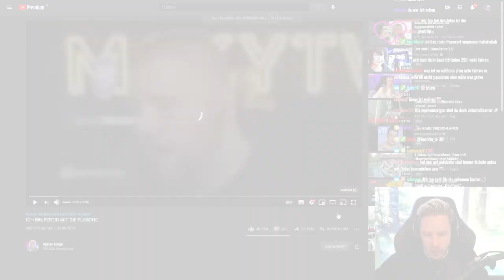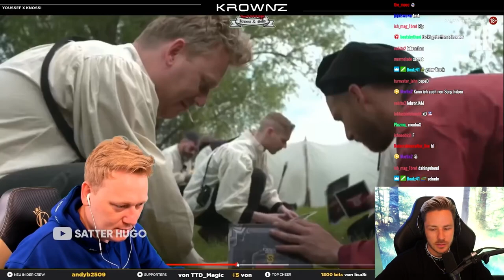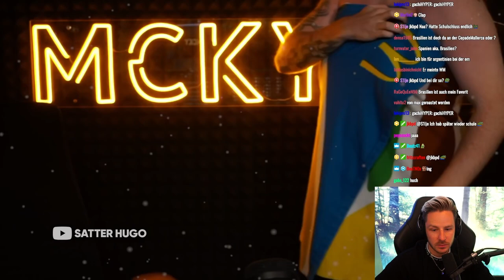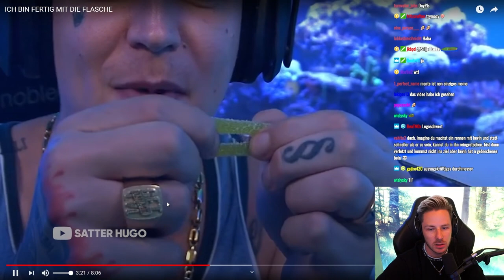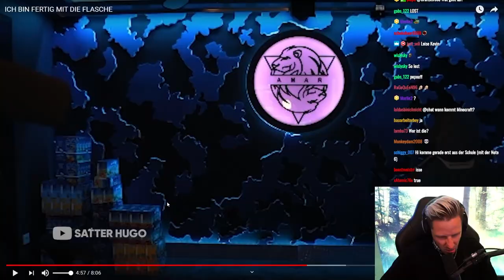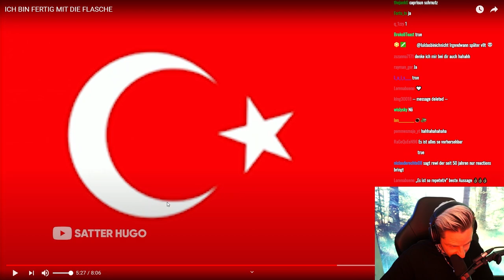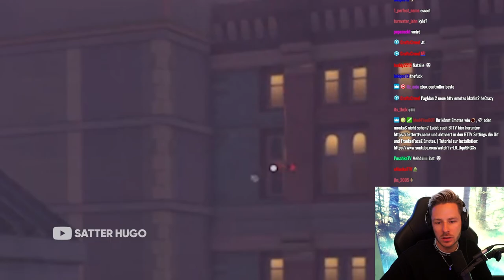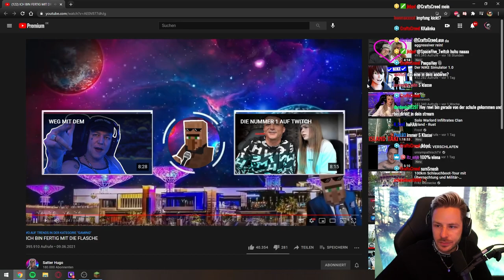Reaktion auf ICH BIN FERTIG MIT DIE FLASCHE